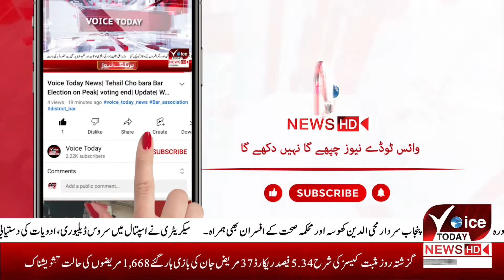VOICE TODAY BREAKING| DC Layyah Visit Tehsil Karor Lal Esan| Newscaster| Umair Naeem